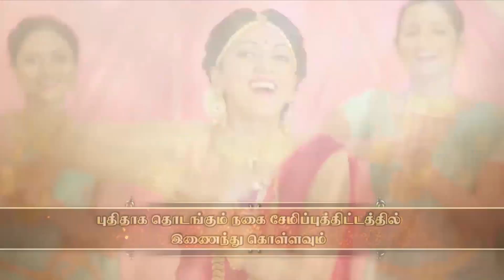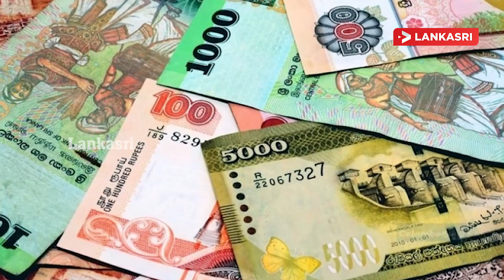இன்றைய முக்கிய செய்திகள் - 19.11.2019